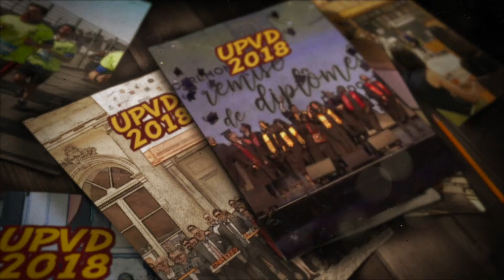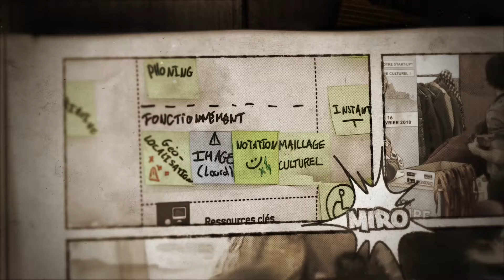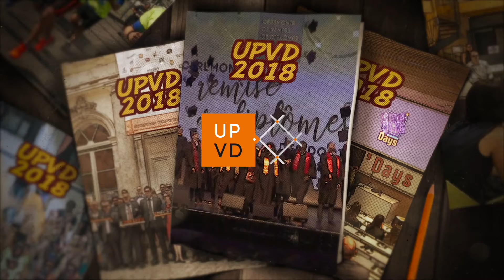Vidéo de retrospective pour la cérémonie des voeux de 2019